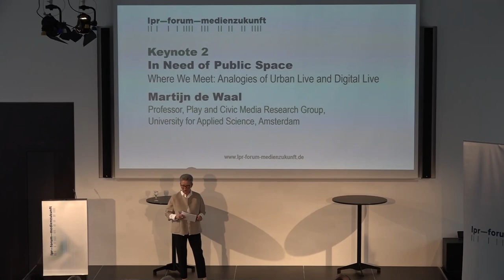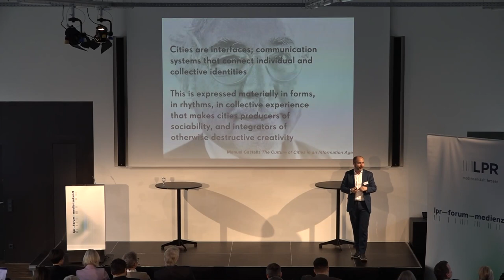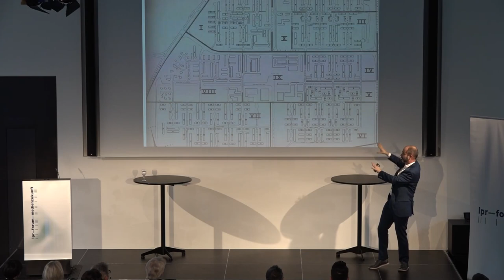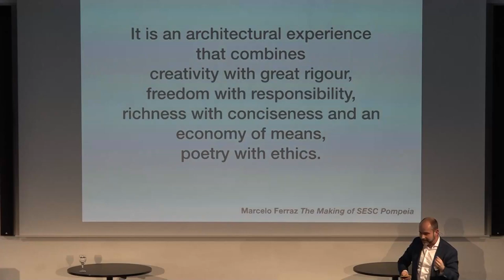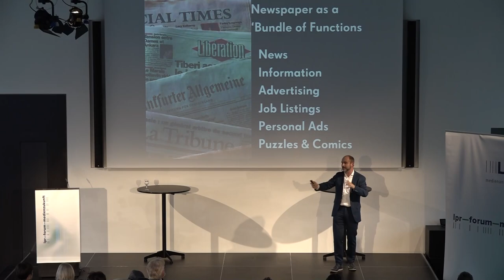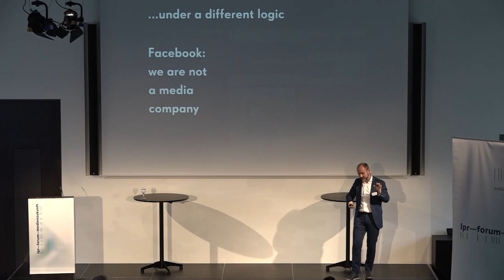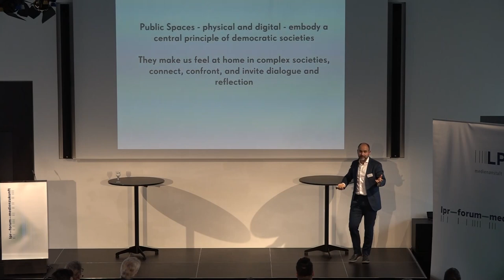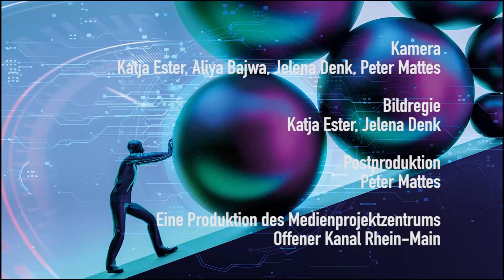lpr-forum-medienzukunft 2020 - Keynote 2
In Need of Public Space
Where We Meet: Analogies of Urban Live and Digital Live
Martijn de Waal, Professor, Play and Civic Media Research Group, University for Applied Science, Amsterdam